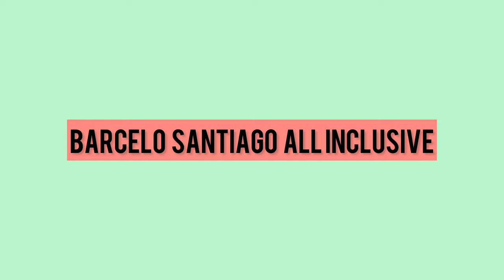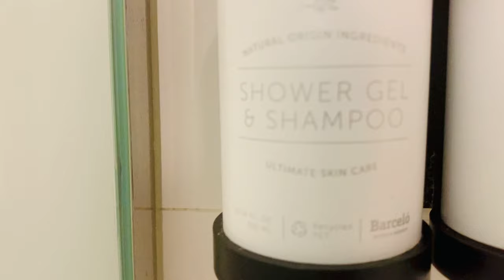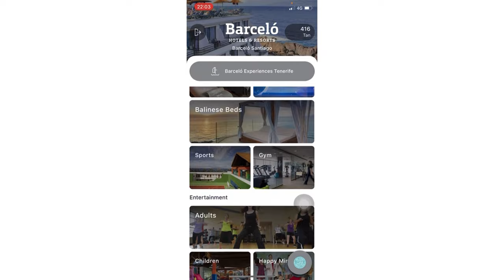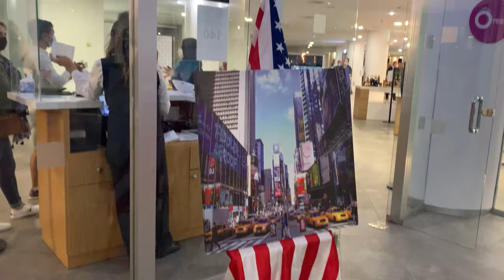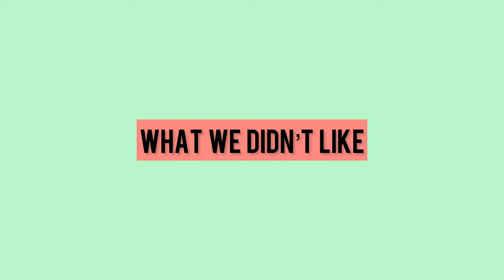Barcelo Santiago Tenerife All Inclusive